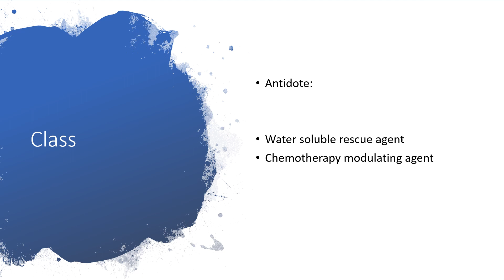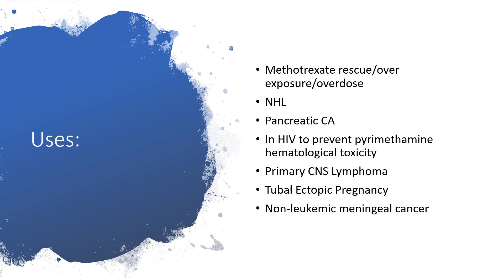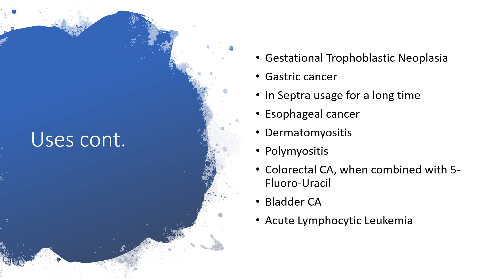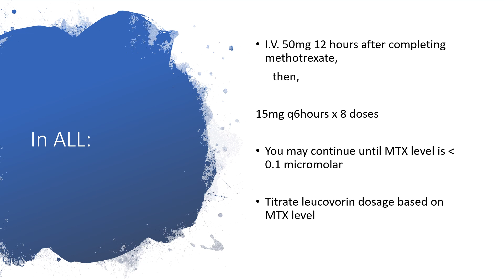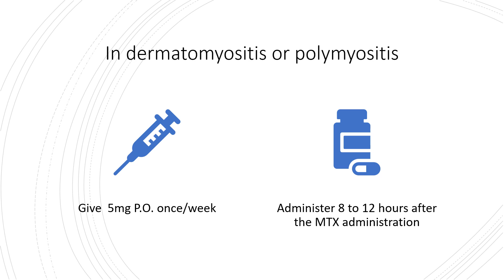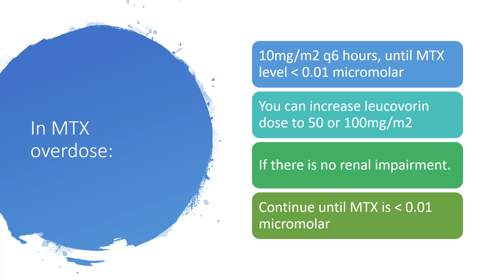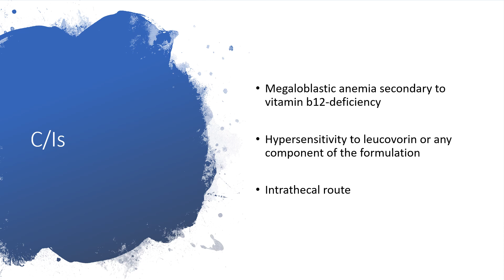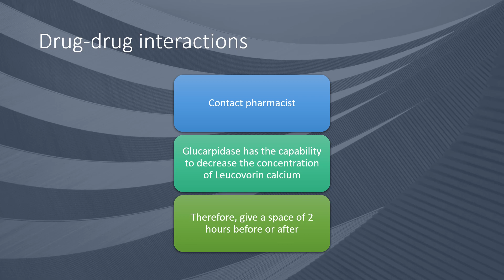LEUCOVORIN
You may not worry about the toxicity of Methotrexate again if you have Leucovorin around.Even in Methanol poisoning or in HIV taking Pyrimethamine. What of bladder CA? Those with Colo-rectal CA will benefit when combined with 5-Fluorouracil.

There are many more uses of this medication and up to 22 have been listed here.I have also stated the side effects,warnings,contra-indications etc.

Enjoy listening!